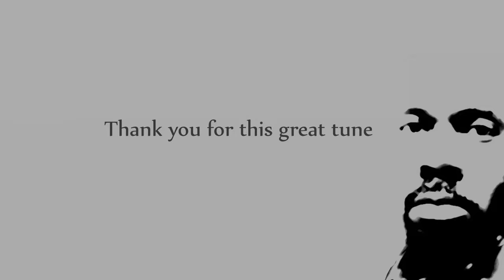Mr Fingers - Can you feel it (Moreno-DJ-Version)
This one was born while playing around with my CDJ and so I record it and used it for my sets.

Audio by Larry Heard
Footage by Pixabay